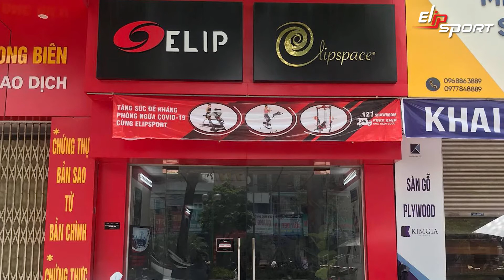Cửa hàng dụng cụ, thiết bị máy tập thể dục thể thao TP Ninh Kiều Cần Thơ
Cửa hàng dụng cụ, thiết bị máy tập thể dục thể thao Cần Thơ là một trong những “siêu thị thiết bị thể thao” được nhiều người tin tưởng và ủng hộ. Với nhiều năm kinh nghiệm cùng quy mô lớn tại trung tâm thành phố, cửa hàng là nơi quy tụ những thiết bị luyện tập hiện đại và tiên tiến nhất. Cùng với nhu cầu sử dụng các thiết bị thể dục thể thao ngày càng tăng thì cửa hàng dụng cụ, thiết bị máy tập thể dục thể thao tại TP. Cần Thơ đã không ngừng nâng cao chất lượng và cập những những thiết bị mới nhất. Cùng khám phá “siêu thị thiết bị thể thao” TP. Cần Thơ ngay sau đây nhé!